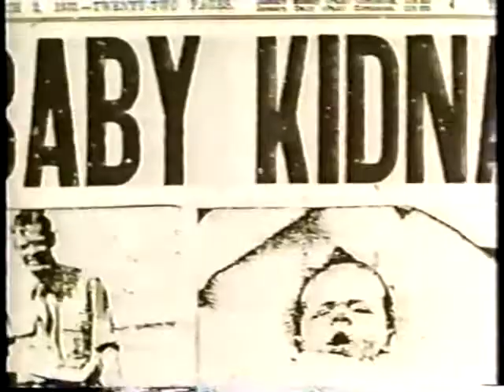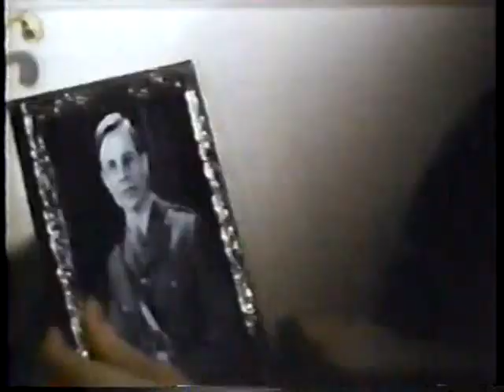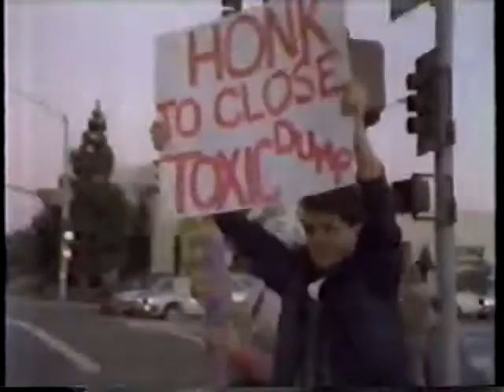KETC footage St. Louis PBS late 1980s/early 1990s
1. 0:08 Great Television promo mentioning Public Television's Showcase Week and Nature, Masterpiece Theatre, The Infinite Voyage, The American Experience, Nova, Frontline, Live from Lincoln Center, Race to Save the Planet, Mystery!, Washington Week in Review, Wall Street Week with Louis Rukeyser, Great Performances.
2.  1:09 promo for Nature and Masterpiece Theatre
3.  2:21: KETC id
4.  2:44 Great Television repeat
5.  3:44 promo for Live from Lincoln Center
6.  KETC id alternate
7.  4:59 promo for Race to Save the Planet and Mystery!
8.  6:00 promo for Washington Week in Review and Wall Street Week with Louis Rukeyser and Great Performances (Spike and Co. do it A Capella)
9.  7:00 KETC id